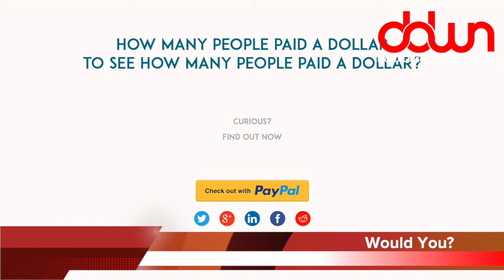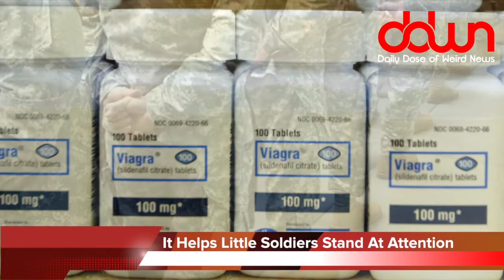Christie Brinkley can’t find a man?! * And 12 more true weird news stories!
Bill Gates no longer the richest man in the world! * Christie Brinkley can’t find a man! * Women prefer real men! * Ferrari crashes 1hr after bought! * Sean Spicer on DWTS? * Taxi blames speeding on farting passengers! * And MORE in this DAILY DOSE OF WEIRD NEWS!